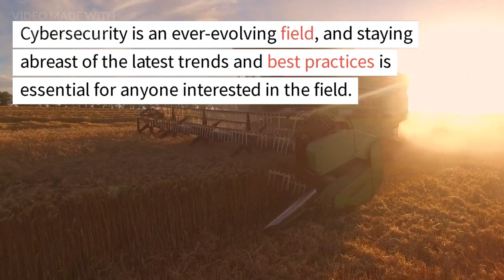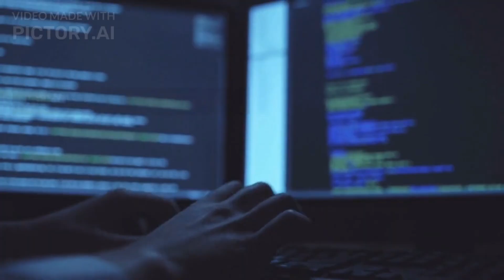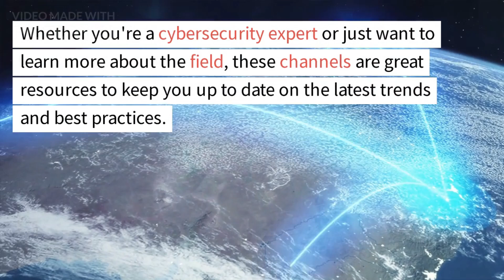5 TOP Ethical Hacking Youtube Channels in 2023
In this video, I have shared with you the top 5 youtube channels which you should watch daily to gain knowledge in ethical hacking/cybersecurity. Youtube is the best source to get free knowledge in any career you want.

Every creator has a lot of experience in cybersecurity or currently working in this field. Some channels' names are HACKER SPLOIT, Network Chuck, DEDSEC, etc.

If you have any queries, ask in the comment box.